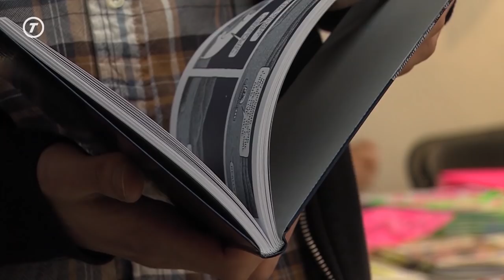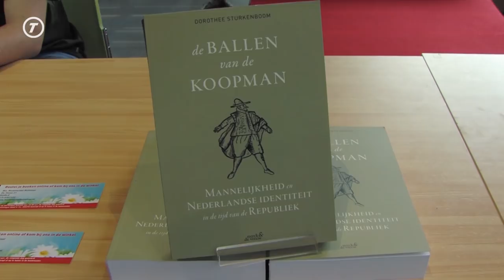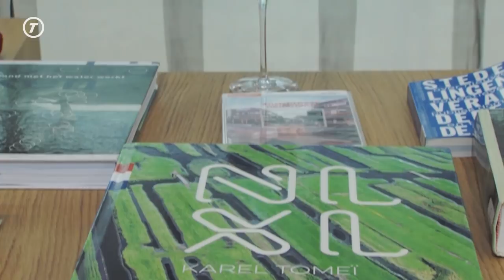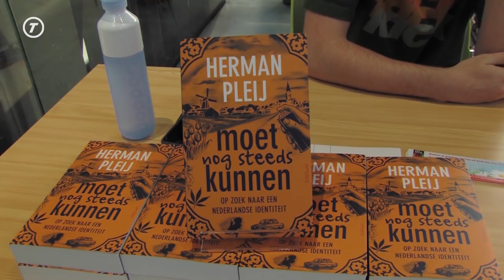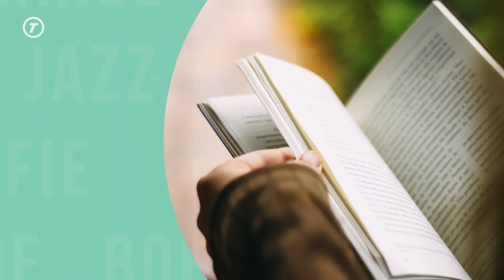CulTuur – Seizoen 7, aflevering 41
In deze aflevering van CulTuur zijn we getuige van een bijzondere samensmelting van muziek en beeldende kunst tijdens Strijklicht in De Pont, vragen we onszelf samen met Herman Pleij af wat nu eigenlijk precies de Nederlandse identiteit inhoudt en spreken we met afvalkunstenaar Tim Hobbelman, die je misschien kent van zijn 'Animaux', maar inmiddels een nieuwe weg is ingeslagen samen met de buurt.